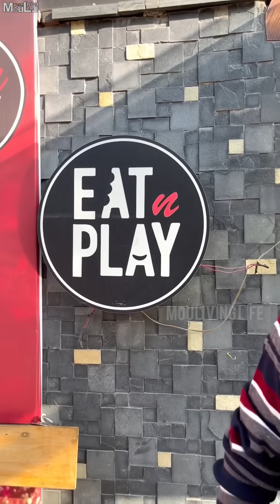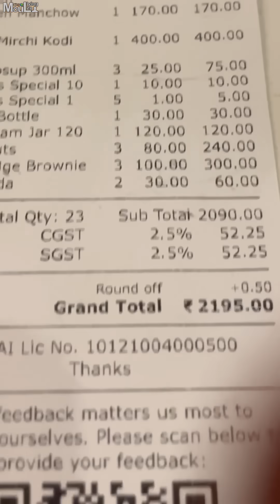రాజమండ్రి Eat n Play లో Enjoyment మాములుగా లేదు 😂❤️ Dont Miss End 😂😂 MouLiving Life ❤️